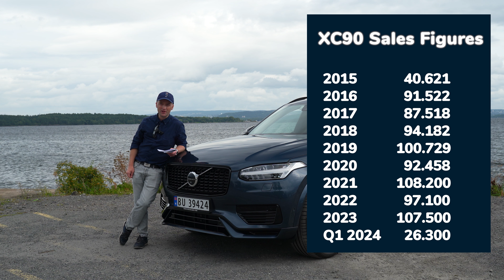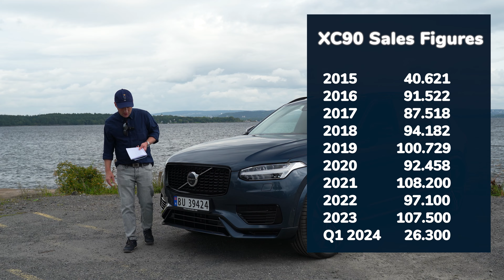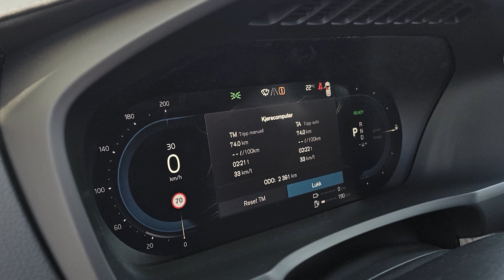10 years with Volvo's XC90 😎 Celebration and tribute!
Volvo's XC90 are now 10 years old, and the "successor" EX90 are just weeks away.
So is it time to say goodbye?

Either way, in this video I'm celebrating 10 years with Volvo's XC90. Hope you will enjoy it.

Chapters

00:00 Introduction
02:58 Why testing this XC90?
03:52 XC90 launch in 2014
05:00 Styling kit. Urban vs Rugged
06:45 First Edition XC90
07:35 Crash Testing
08:35 XC90 R-design launch
09:30 Ordering a XC90
10:30 Bursting Blue tribute 💙
11:23 Facelift for MY20 XC90
13:18 Technical update
15:40 Bigger petrol tank
16:04 Faster AC-charging
16:30 Consumption T8 Plug-In
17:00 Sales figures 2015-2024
20:35 What happens now?
21:03 XC90 memories
22:07 Birthday celebration 🎂
24:39 Final words

📌Recorded
18th of August

📌Location
Fornebu, Oslo

📌Camera:

Sony A7C
Lens: Sony FE 20-70 f/4 G
Mic: Sony ECM-W2BT

Editing: Adobe Premier Rush
Catalyst Browse stabilisation